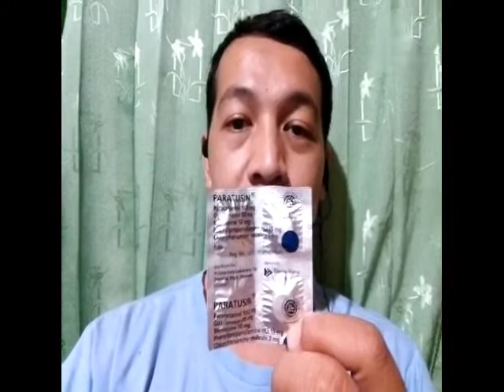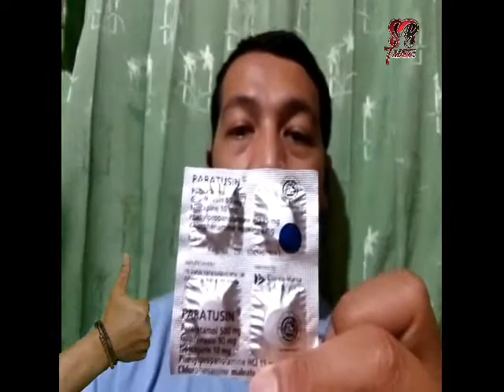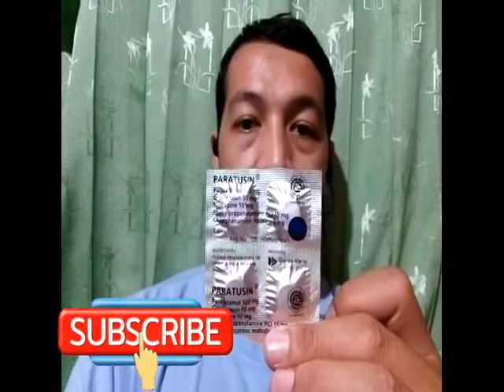Andalan Saya Banget Nihhh.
Halooo sahabat SB7 mata kali ini saya akan berbagi pengalaman mengenai obat untuk mengatasi batuk pilek dan demam.

Simax sampai selesai y sahabat.